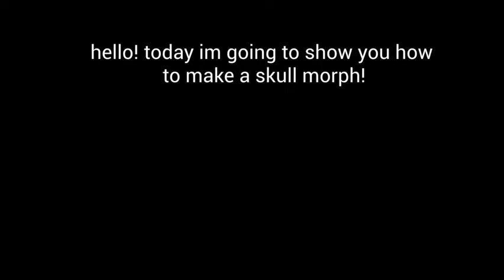How To Make A Skull Morph WCUE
here i am! here we have a small tutorial on how to make a skull mask morph! feel free to follow along and create your own. :]